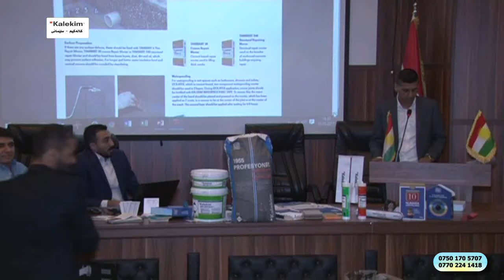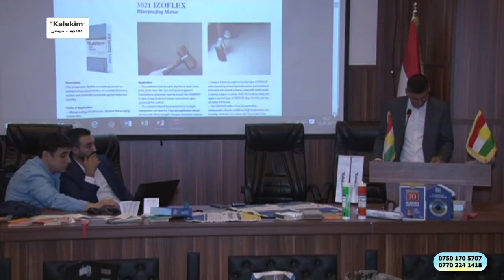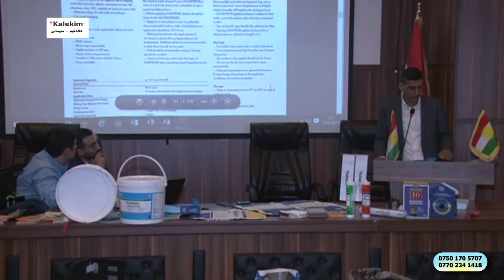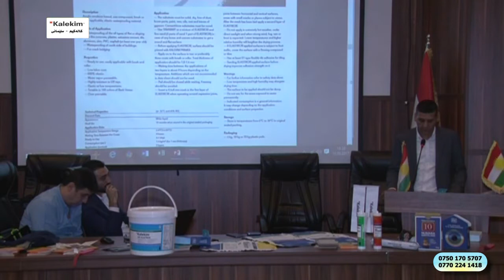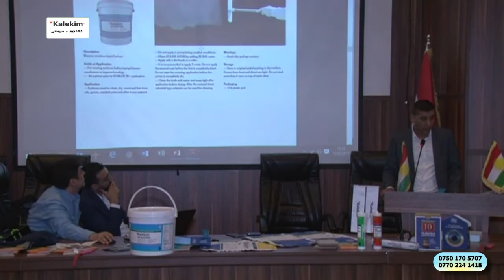Kalekim for Construction Solutions -University of Sulaimani- part.5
Kalekim - Slemani
Malik Mahmood Road